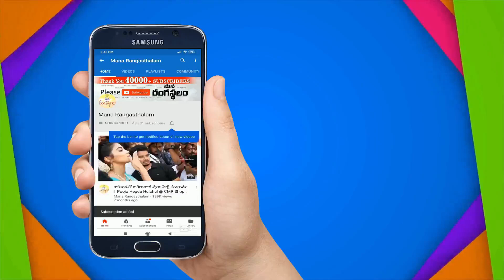ఈ శారీస్ రేట్లు చూస్తే..ఒకటి కాదు పది శారీస్ ఆర్డర్ చేస్తారు | New Fancy Sarees With Low Cost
New Fancy Sarees With Low Cost | Sravana Masam Offer Prices |

RK Sarees
Kakinada Rural
East Godavari District, A.P
No COD
RK SAREES వారు లేటెస్ట్ శారీస్ ని మీకు చాలా తక్కువ ధరలో అందిస్తారు. మీరు ఆర్డర్ చేసిన 3 or 4 డేస్ లోనే శారీ మీకు అందుతుంది. శారీ మీకు అందేవరకు బాధ్యత వహిస్తారు.